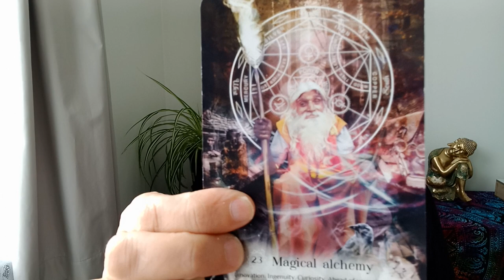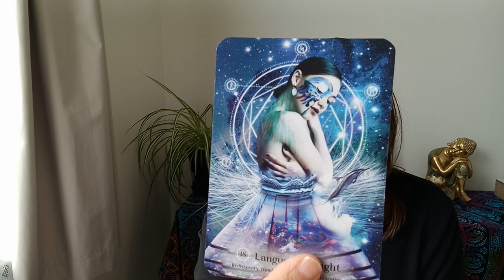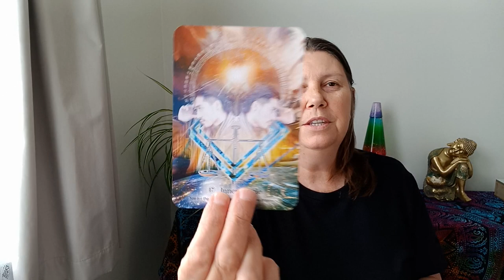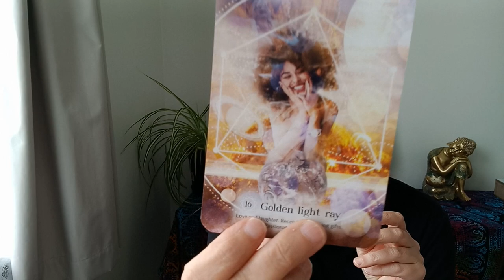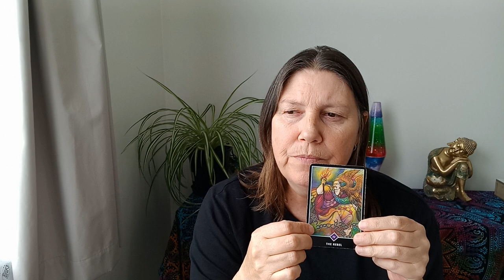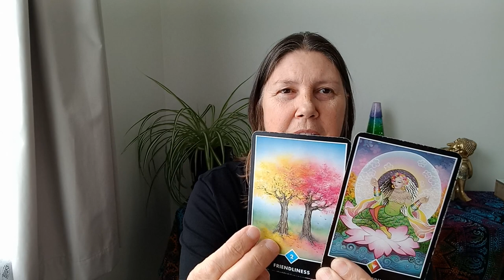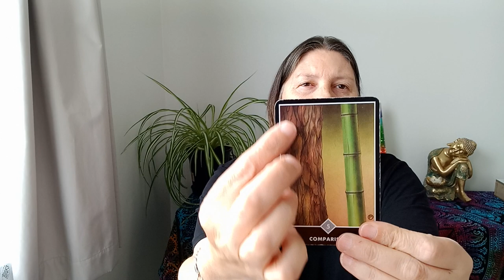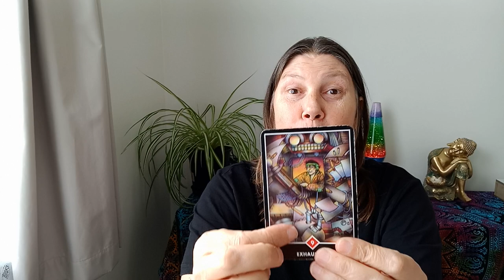OPHIUCHUS 🌈 Honor Yourself!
Hi Ophiuchus.

Juanita.